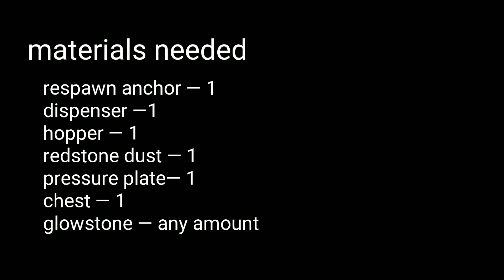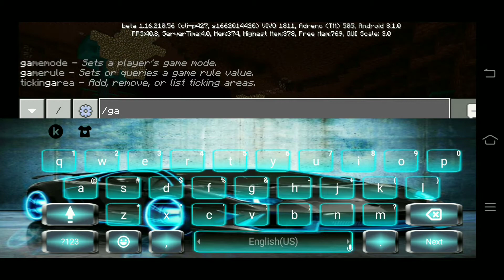Minecraft Auto Refill Respawn Anchor easy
Hello guys in today's tutorial let me teach you on how to make an minecraft automatic refill respawn anchor .
Respawn anchor can be use in the nether world to reset your spawnpoint in the nether.

Soundtrack Music by : Skyjonix
Title of the music - CHILL